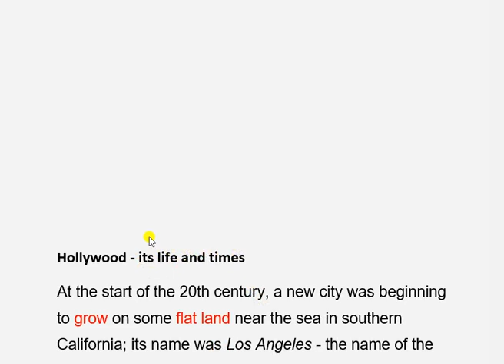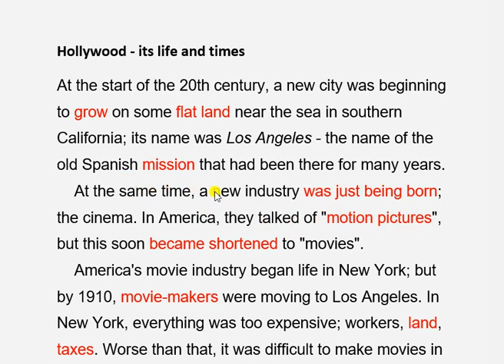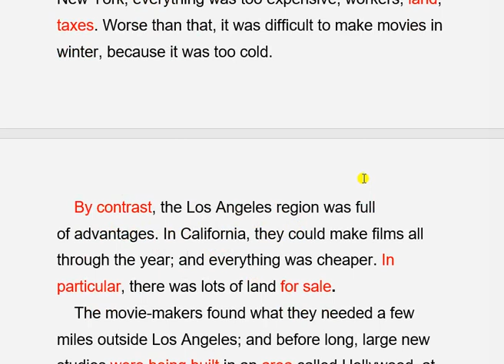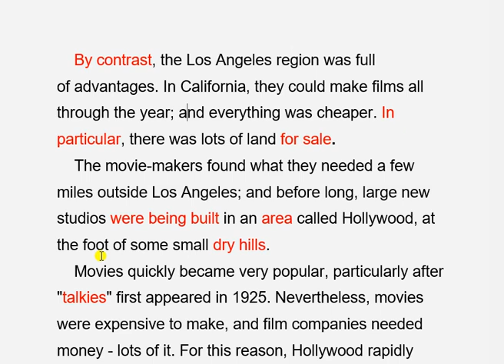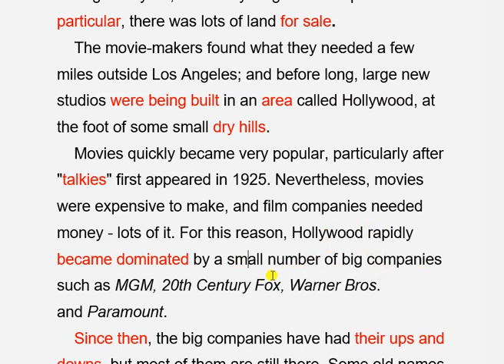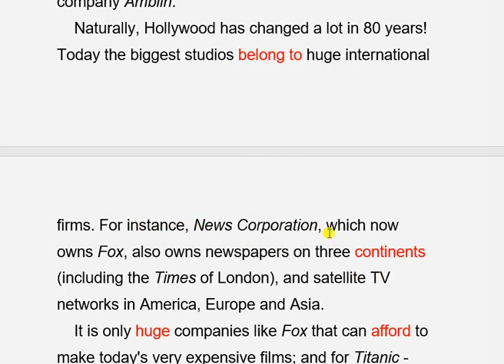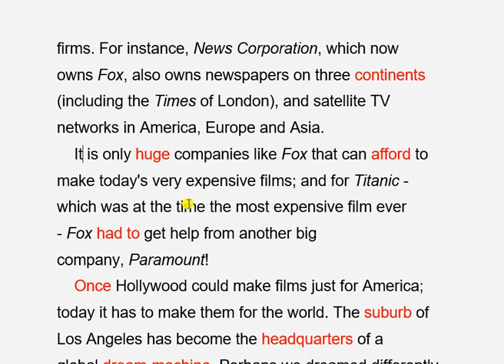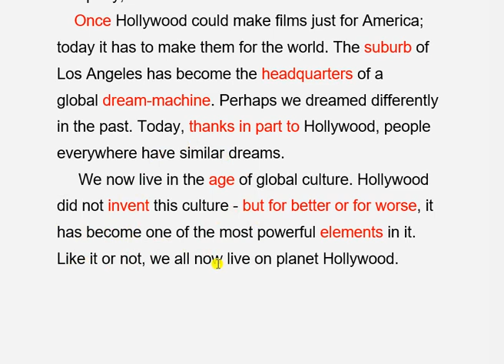İngilizce intermediate metin okuma ve çeviri | Hollywood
Ayrıcalıklardan yararlanmak için bu kanala katılın:
Bu videoda intermediate seviyede İngilizce bir metin Türkçeye çevrilmiş ve anahtar kelime ve gramer yapılarının anlamları ve kullanımları açıklanmıştır.